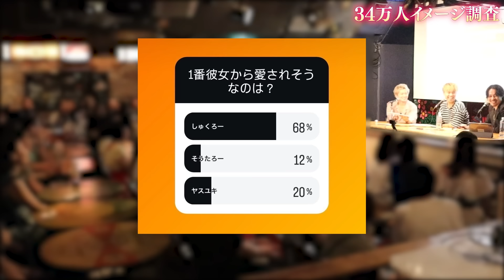ファンからの見られ方わかってる？動画とリアルでファンイメージ調査してみた！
編集：ヤスユキ・スタッフことみ

【X】
しゅくろー

しゅくろーから夜ふかし【公式】

■限定ライブ配信やってます！ファンコミュニティ入会ページ

株式会社　リプコン
〒220-0004
神奈川県横浜市西区北幸2-10-48 むつみビル3F